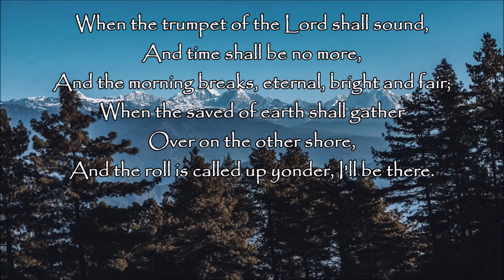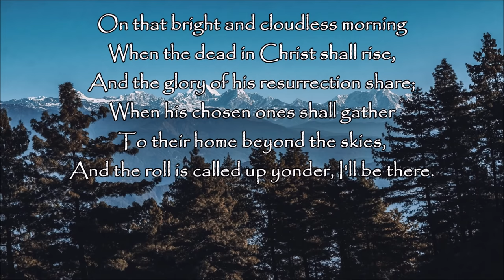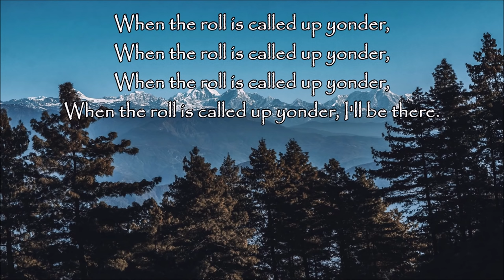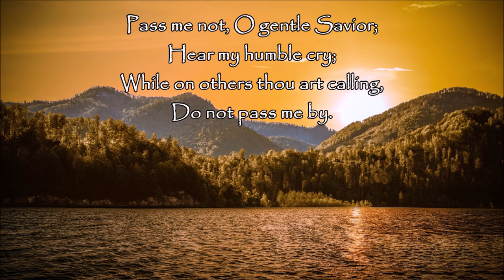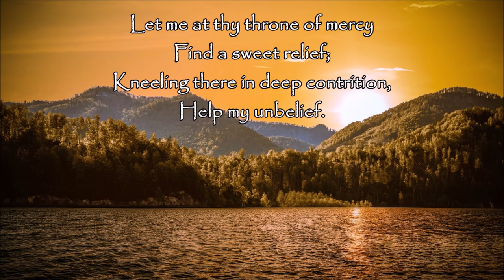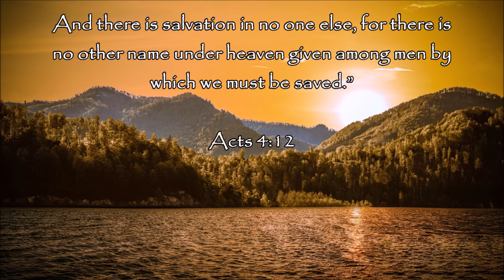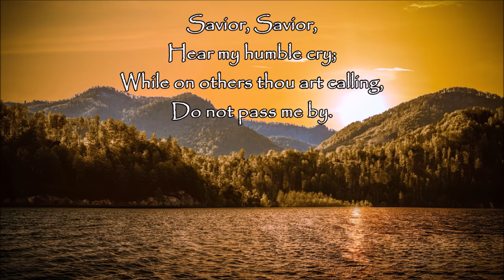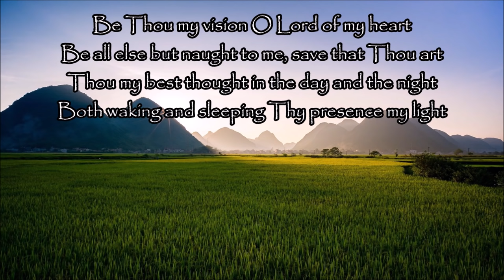GREAT HYMNS OF FAITH - Christian Gospel. Beautiful Playlist - Lyrics Video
0:00      When The Roll Is Called Up Yonder
3:27      Pass Me Not, O Gentle Savior
7:22      Be Thou My Vision
10:51    Blessed Assurance
15:21    In The Sweet By And By
18:35    Abide With Me
22:13    Shall We Gather At The River
25:40    When We All Get To Heaven
29:21    Angels From The Realm Of Glory
32:33    I Surrender All
37:14    A Beautiful Life
41:25    Alas! And Did My Saviour Bleed
45:50    Stand Up, Stand Up For Jesus
49:36    Amazing Grace
53:24    Come Thou Fount Of Every Blessing
57:05    All Hail The Power Of Jesus Name
1:00:17 Count Your Blessings
1:03:51 There Is A Beautiful God
1:08:35 Savior, Like A Shepherd Lead Us
1:11:33 He Is There
1:15:51 He Leadeth Me
1:20:18 Praise You anyway
1:24;38 Doxology
1:28:04 Give To Jesus
1:31:19 The Goodness Of Grace
1:34:50 In The Garden
1:38:33 I'm Here To Stay
1:43:18 Search My Heart
1:47:19 I Wish You Well
1:51:57 Little Flowers